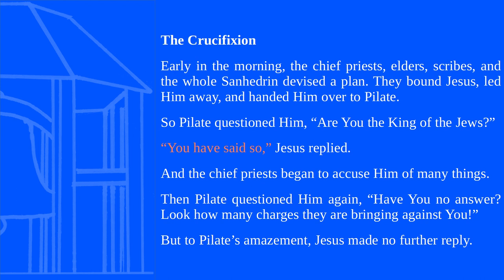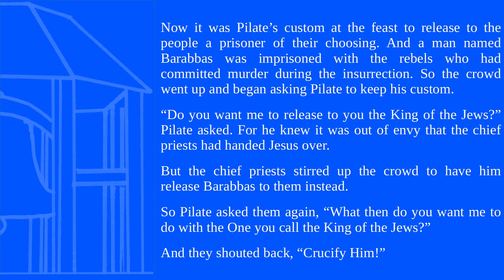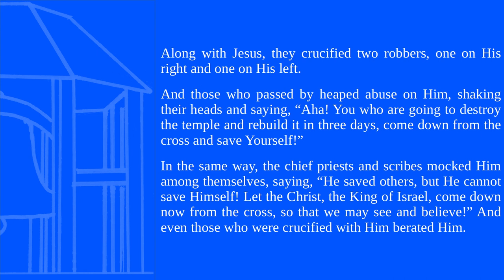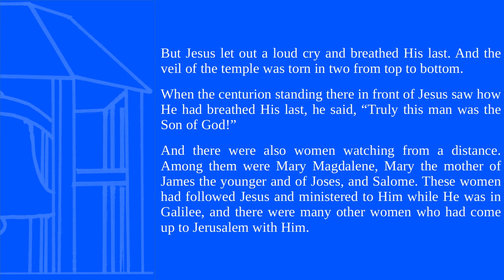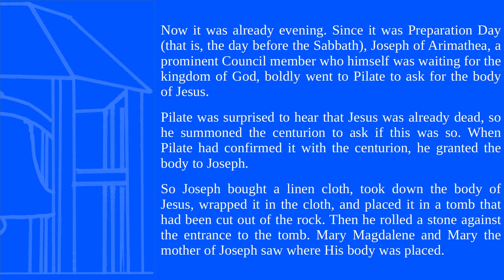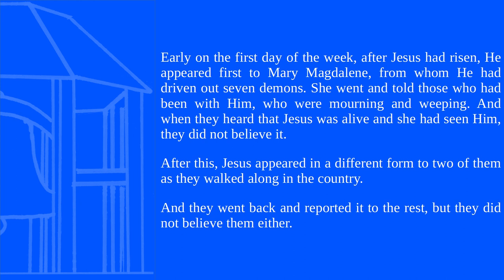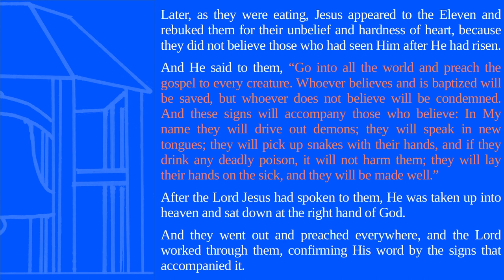Book of the Month | Reading Mark 15 & 16